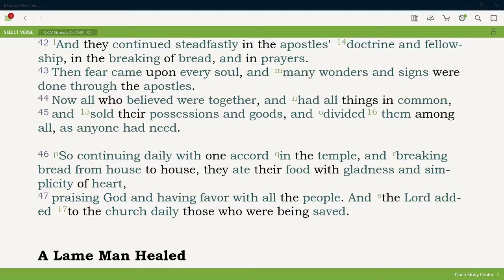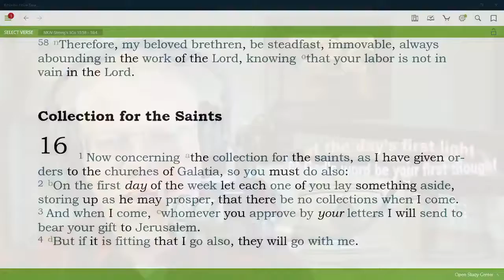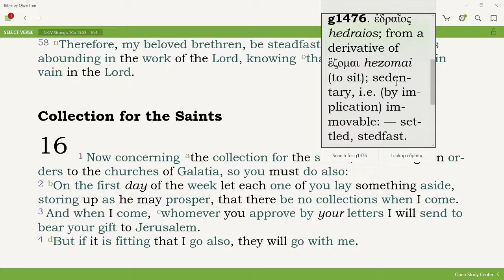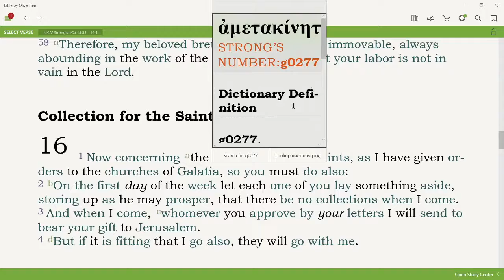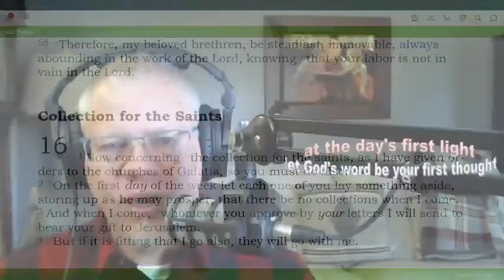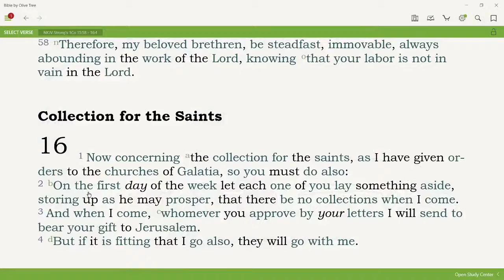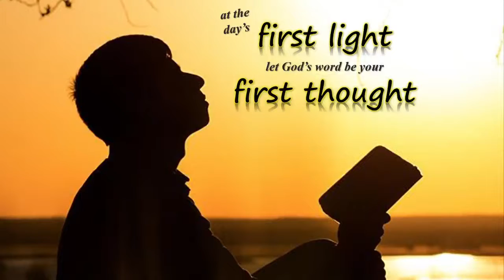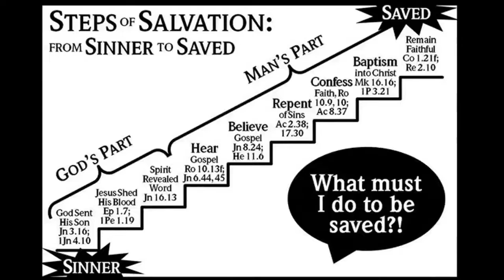Devoted Christians-part4 (03-02-21)